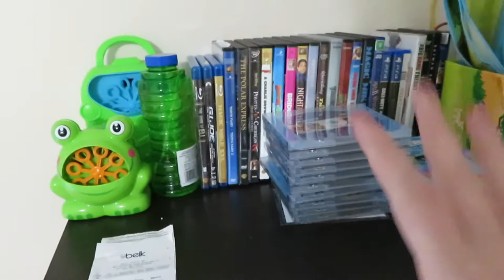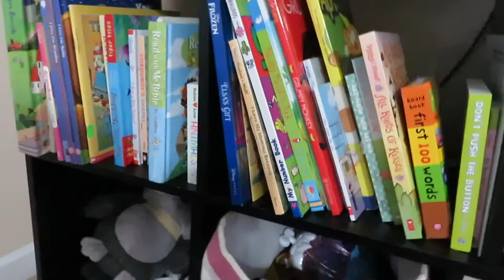DONATING MY KIDS TOYS | PREPARING FOR CHRISTMAS | VLOGMAS FAIL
Hey guys! Welcome to Vlogmas ! I failed at upload at least 5 days a week for the month of December for vlogmas.It was a lot harder then I expected with all the traveling we have been doing this month.
I will still be uploading lots of videos this month, just not everyday like I was hopping. Im sure you guys understand.

Toddler Gifts:
Color Matching Dinos
My First Christmas Tree
Toddler Headphones
Toddler iPad Case
Mega Blocks 80-Piece Big Building Bag, Classic

Beard Travel Set

Xoxo Samantha

Aubree: 20m
Maverick: 8m

———Favorite Videos———